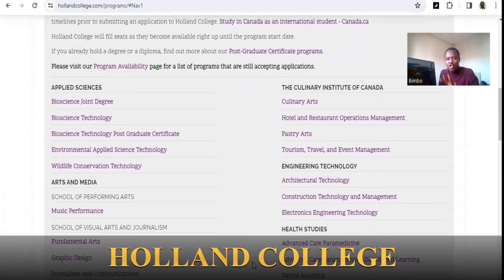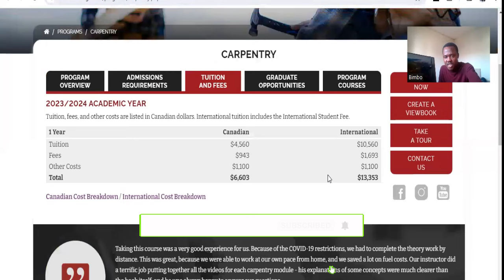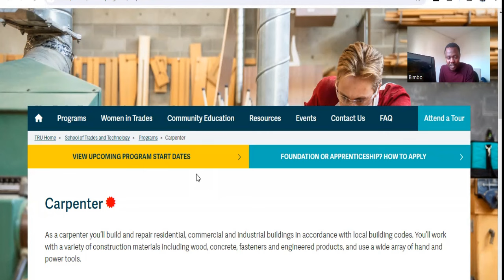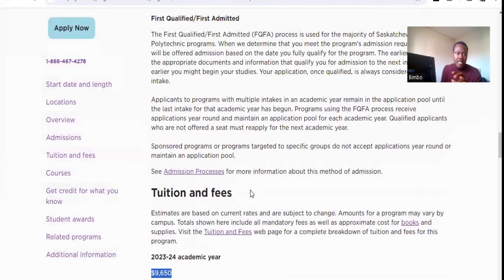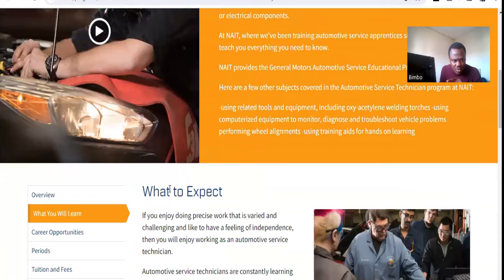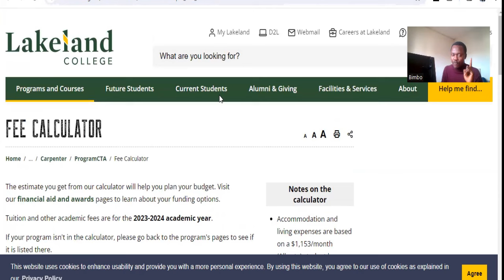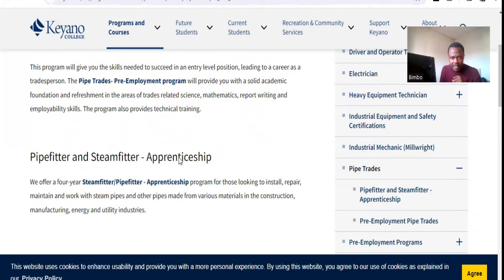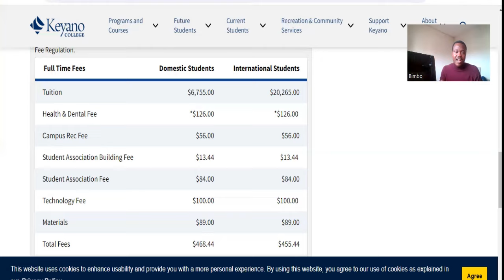VOCATIONAL SCHOOLS IN CANADA NEEDS INTERNATIONAL STUDENTS | CHEAP TUITION | SCHOLARSHIP AVAILABLE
These 8 vocational institutions needs international students in CANADA. You can learn different trade programs ranging from CARPENTRY, PLUMBING, NURSING, HEALTH CARE ASSISTANT, MECHANIST, CURLINARY ART, GRAPHIC DESIGN etc.

Tuition fees are very cheap and depends on the programs of your choice and you can pay it installmentally. You can also apply for SCHOLARSHP. The minimum requirement is WAEC and you can move together with your family.

On this video, I addressed the different courses you can find in each of these schools and the Tuition fees for some of the courses. Application is currently ongoing and on a rolling bases.

6,000 SCHOLARSHIP OPPORTUNITY TO UNICAL - TUITION AS LOW AS €1000 PAID INSTALMENTALLY